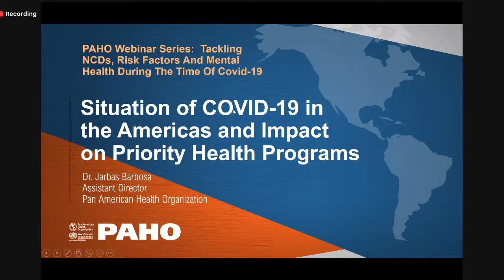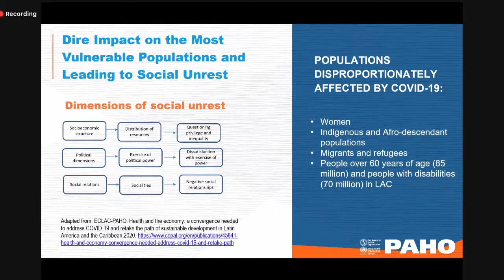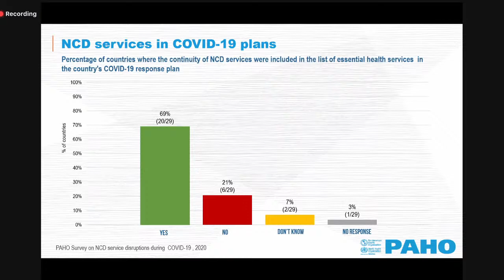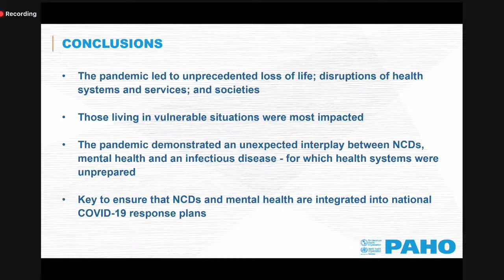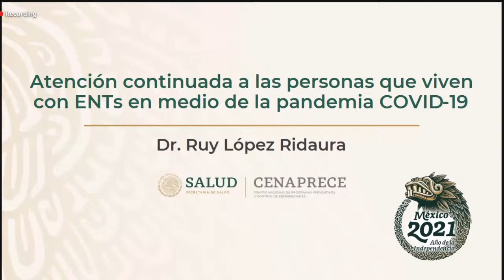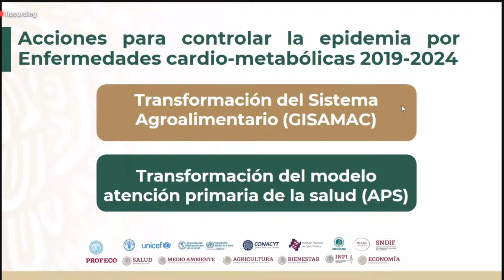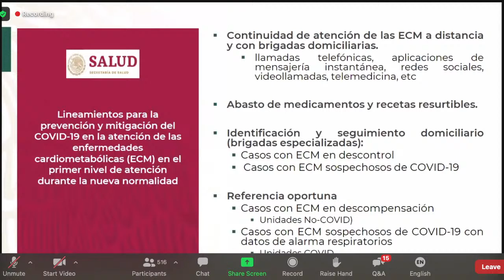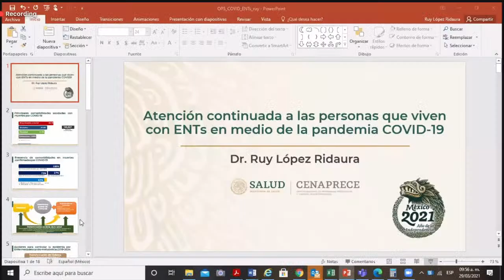Approaches to NCDs during the pandemic and the post-pandemic period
Presentation of an overview of the impact of COVID-19 on NCDs, including on vulnerable populations, and discuss big picture policy interventions to strengthen the NCD response and reduce disparities in access to care, during the COVID-19 pandemic.